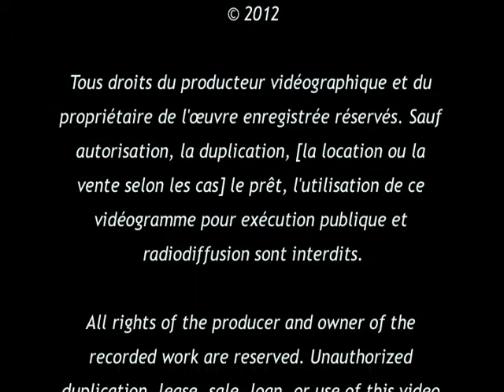Lua Hadar: San Francisco to the Swan Bar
C'est Magnifique: a love affair in any language
Saturday, June 29, 2013 at 7:30pm
Swan Bar de Montparnasse, Paris

Lua Hadar, vocals
with Sheldon Forrest, piano
and Albin Suffys, bass

Lua Hadar previews her new show C'est Magnifique with her return to the 30's style Swan Bar in Montparnasse. The jazz offerings feature Cole Porter, Charles Trenet, and a dash of love songs from around the world, as Hadar slips in and out of several different languages for a truly cosmopolitan love affair. She's joined by two of her favorite musicians, Sheldon Forrest on piano and Albin Suffys on bass guitar.

La chanteuse américaine Lua Hadar a charmé le public par son jazz cosmopolite dans des clubs de jazz reputes, tels que Yoshi's, The Iridium à New York et le Thailand Cultural Center à Bangkok. Elle fait son retour au Swan Bar avec deux de ses musiciens preferés, Sheldon Forrest au piano et Albin Suffys à la guitare basse.

Chanteuse originale, au registre très vaste, Lua interprète avec swing, charme et humour une liste de chansons éclectiques, influencée par des échanges culturels dans des pays aussi variés que Bali, la Russie, la Suisse, le Japon, la Thaïlande, la France et l'Italie. Depuis sa création en 2007, Le groupe de Hadar, TWIST est reconnu pour son interprétation originale des standards internationaux, qui expriment notre humanité commune à travers des chansons dans 7 langues différentes.

This Paris performance comes on the heels of her band's nomination for an Independent Music Award for their cosmopolitan jazz DVD, Like A Bridge, which Twist celebrates with a return to Yoshi's Jazz Club in the fall.

Lua Hadar returns to the Swan Bar with the preview of her new show:
C'est Magnifique
A love affair in any language
With Sheldon Forrest on piano and Albin Suffys on bass
5 Euros cover; full bar and small plates available
Swan Bar
165, Bd du Montparnasse
75006 Paris
Tél.: 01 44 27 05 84
Métros : Raspail -- Vavin
RER : Port Royal